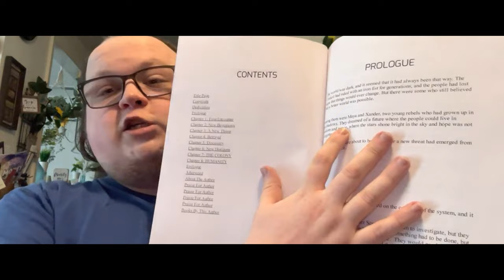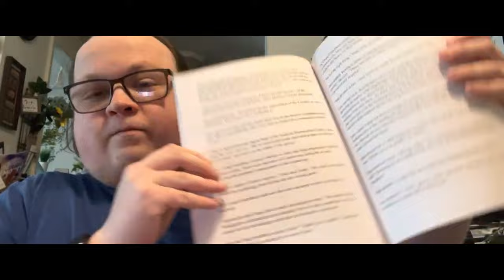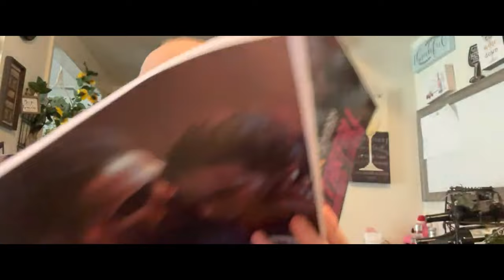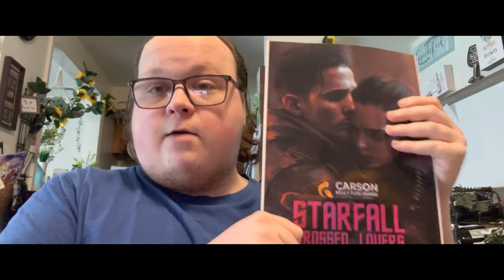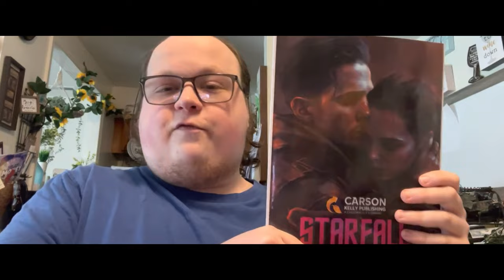STARFALL: CROSSED LOVERS - OFFICIAL UNBOXING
Experience the excitement as Carson Kelly, the brilliant mind behind the captivating STARFALL series, unveils the highly anticipated official copy of STARFALL: CROSSED LOVERS in this exclusive video.

Join him as he delves into the depths of the book, offering invaluable insights into its creation. Prepare to be enthralled as Carson shares his contagious enthusiasm for the upcoming STARFALL: CROSSED LOVERS novella.